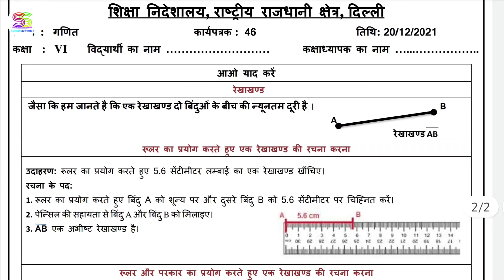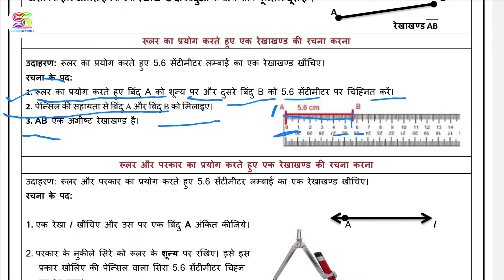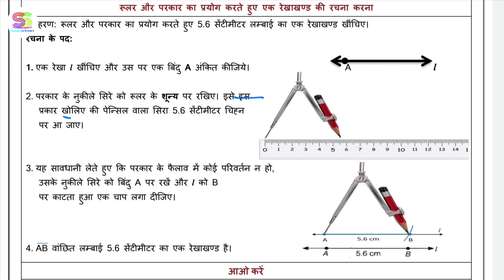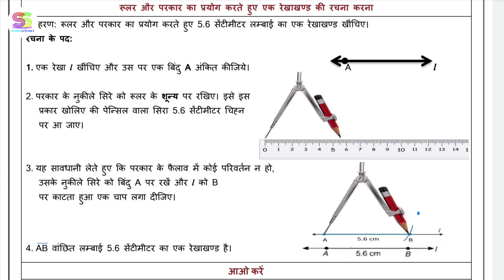Worksheet no. 46 Date 20-12-2021 Class 6 th Subject - MATHEMATICS (HINDI MEDIUM)